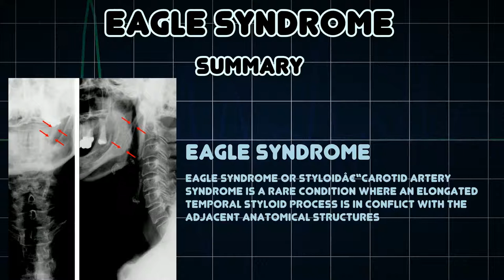Eagle syndrome (Medical Condition)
Symptoms, risk factors and treatments of Eagle syndrome (Medical Condition)

Eagle syndrome or styloidâ€“carotid artery syndrome is a rare condition where an elongated temporal styloid process is in conflict with the adjacent anatomical structures